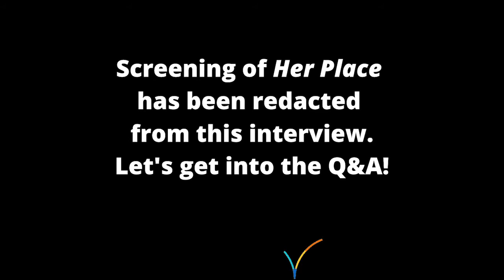Her Place Watch Party Part One with Director Gustavo Garcia Solares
Director Gustavo Garcia Solares talks about working with amazing word painter Vanessa Chisakula, different angles of Her Place, awe-inspiring animation by Sofía Cabrera, the filmmaking process, and telling women-empowering stories.